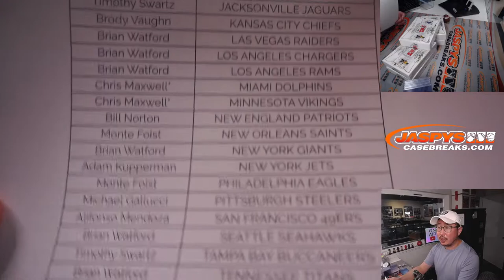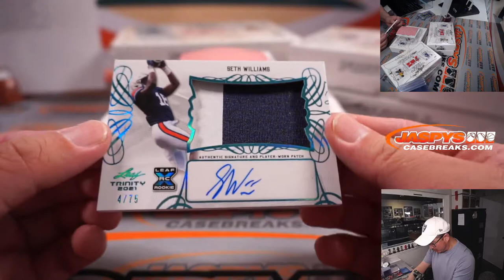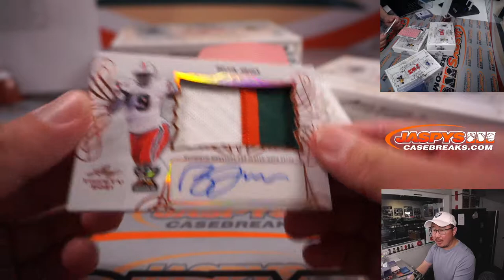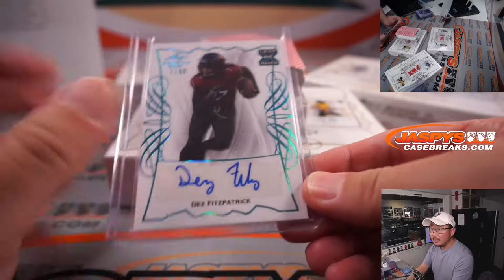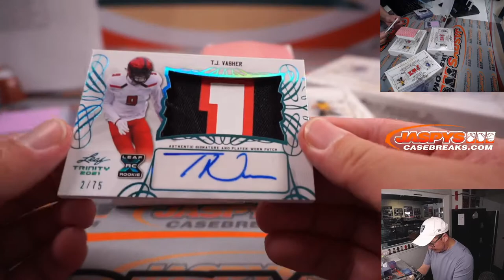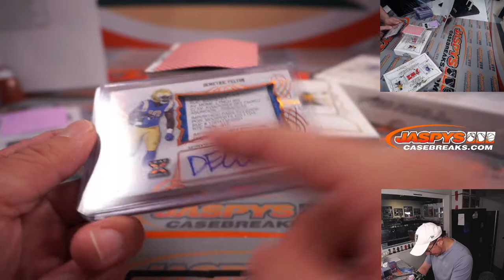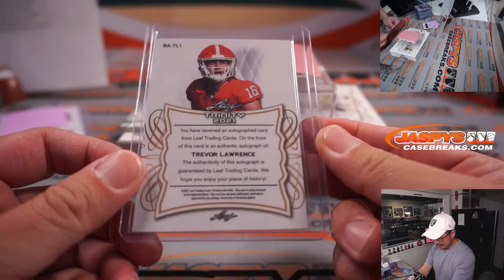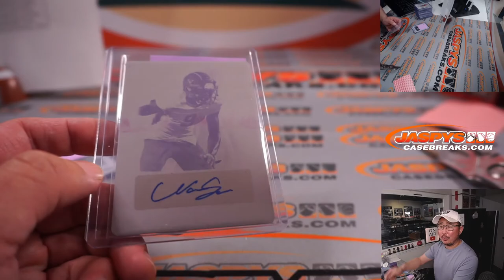Su, 11.07.21 // 2021 LEAF TRINITY FOOTBALL 5-BOX 1/2 CASE BREAK #2 *PYT*